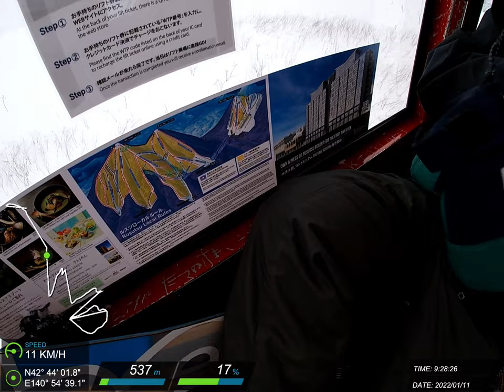20220111 留壽都 滑雪紀錄 #41 (J)